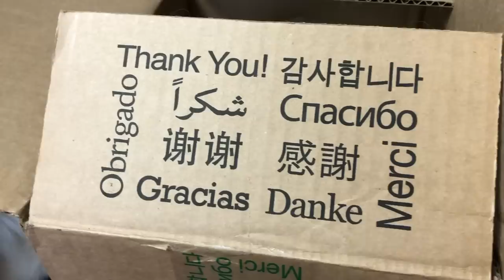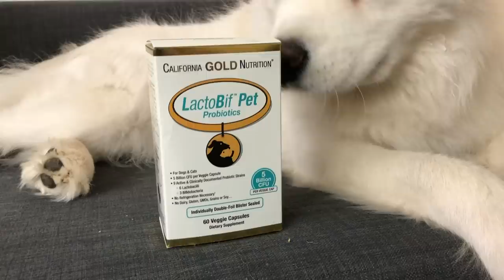Holistic Health for Dogs: Unboxing iHerb Order with Samoyeds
We are loving our partnership with iHerb- holistic health for your pups just a click away!